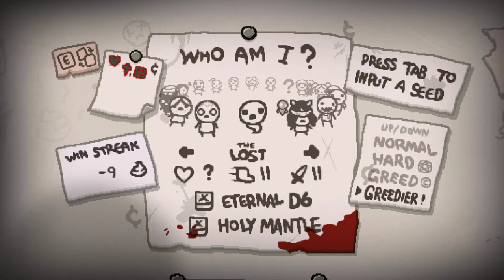[148] Zur Abwechslung spiele ich mal schlecht || The Binding of Isaac – Repentance